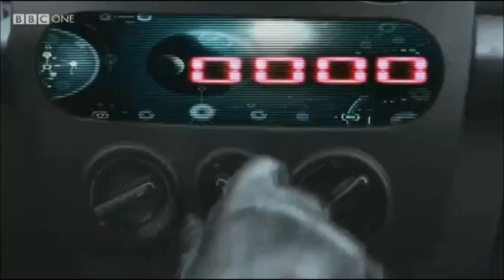Lisa Riley Strictly Come Dancing 2012 - 17th November 2012 Wembley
Lisa Riley and Robin Windsor kick off tonight's first live show at Wembley arena.

Dancing the Samba to Car Wash. Watch out for the fantastic end to Lisa and Robin's dance.

Here comes the final Lisa